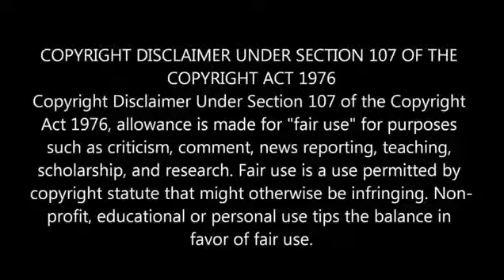Pondicherry thalapathy mass entry